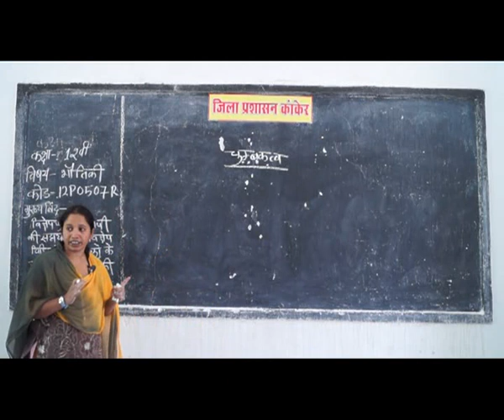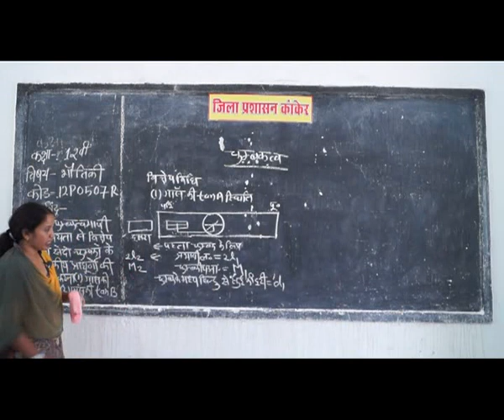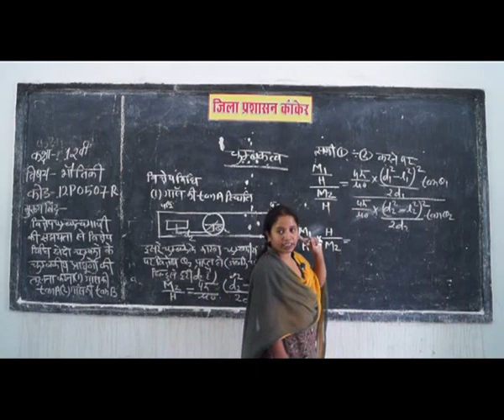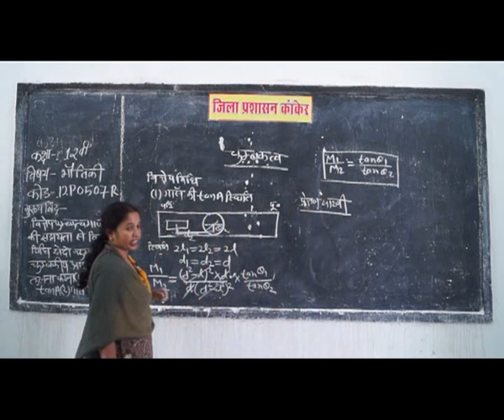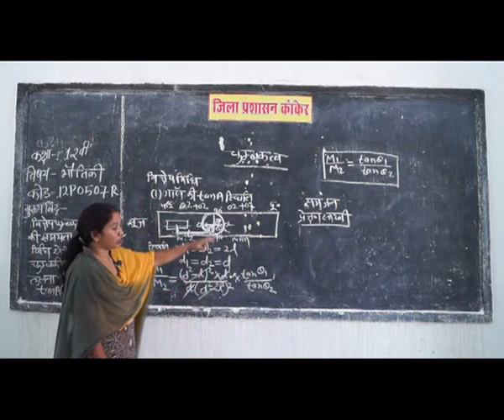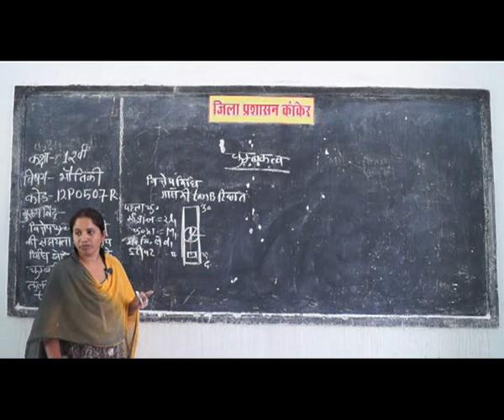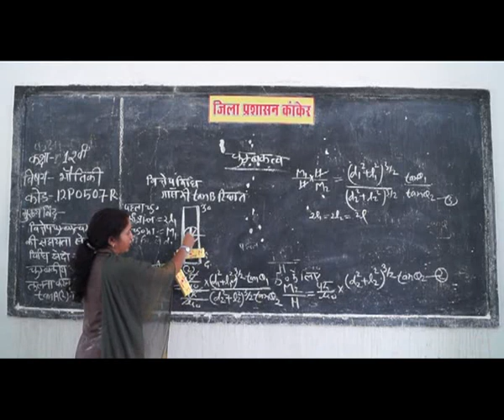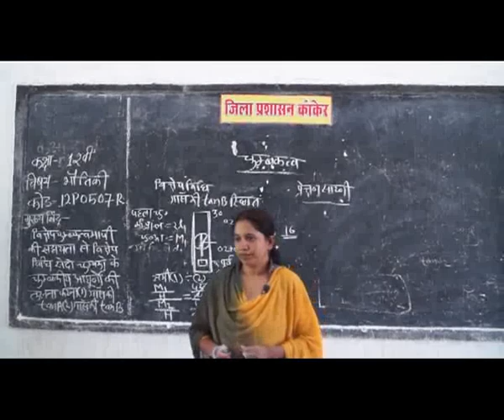magnetism and its application in everyday Part 7 चुंबकत्व और जिंदगी में उपयोग 12 PHYSICS 0507 ✅